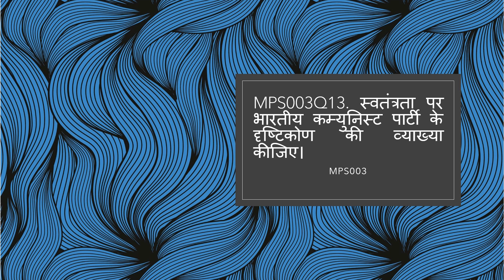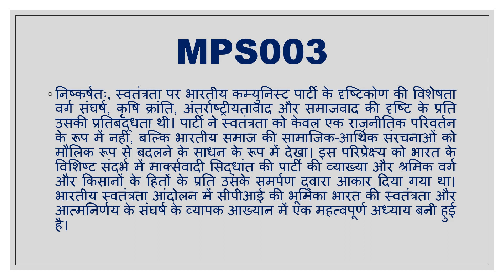Mps003q13. स्वतंत्रता पर भारतीय कम्युनिस्ट पार्टी के दृष्टिकोण की व्याख्या कीजिए।